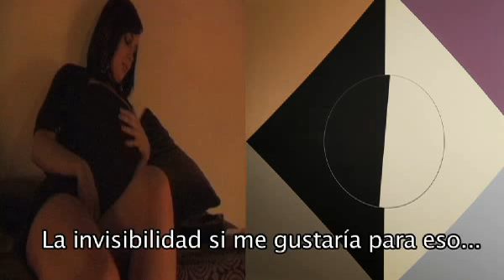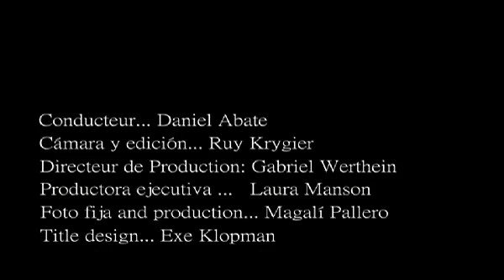"EL CLUB DEL ARTE"-fabian burgos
Programa emitido por canal 13, el 29 de noviembre de 2009